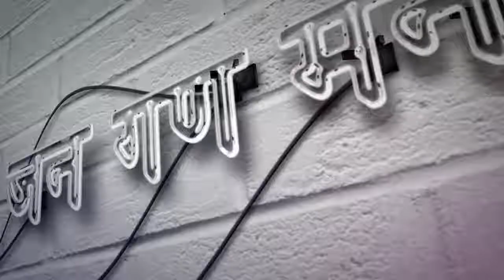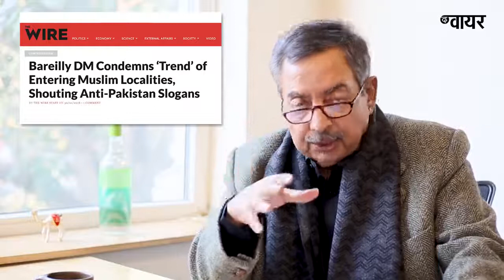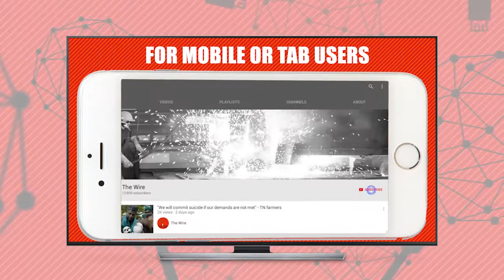India Shining Or Bharat Udaya..!